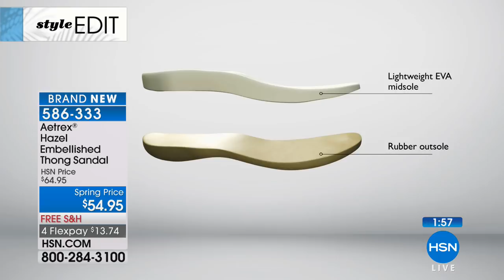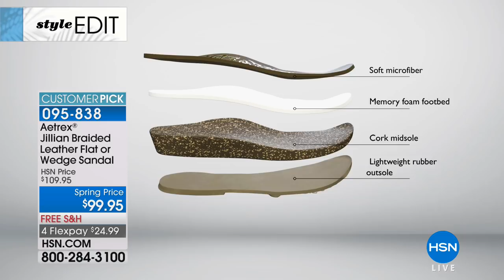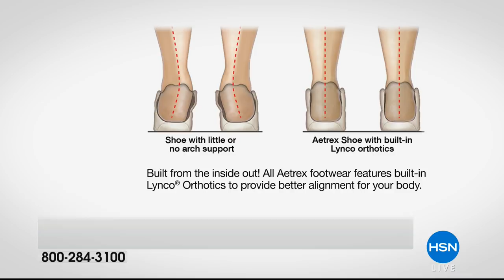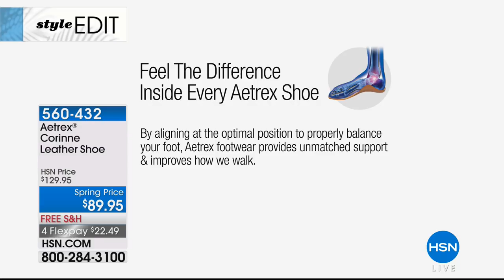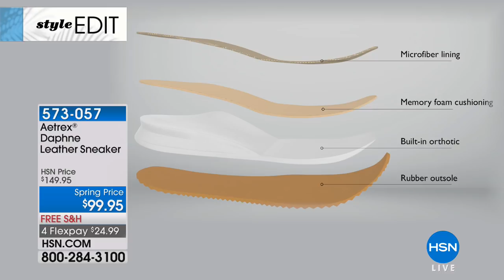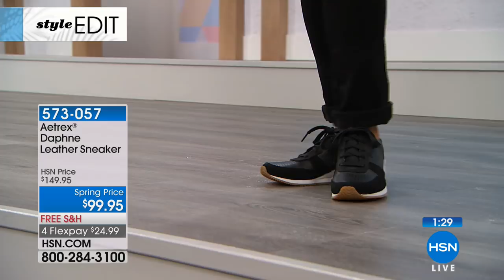HSN | Aetrex Footwear 03.12.2018 - 02 AM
Discover fashion forward comfort and wellness footwear with innovative features for all lifestyles. Crafted with care to meet highest of standards in design and quality and incorporated with cutting edge technologies.  Available in a range of sizes.